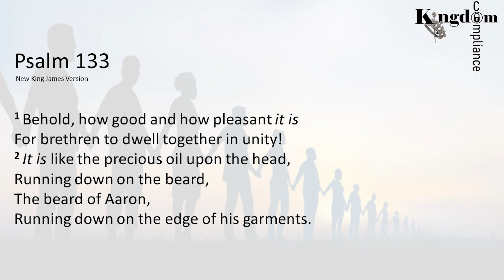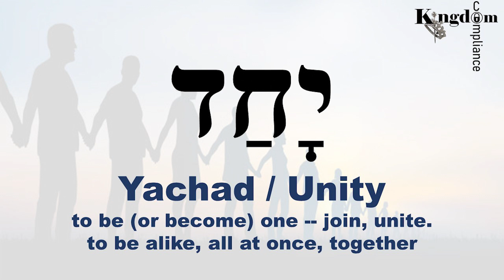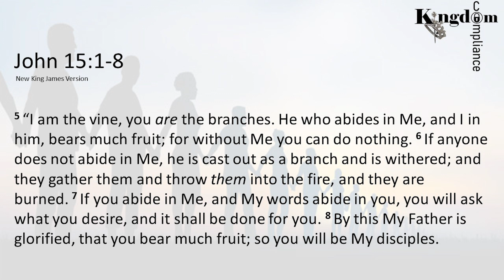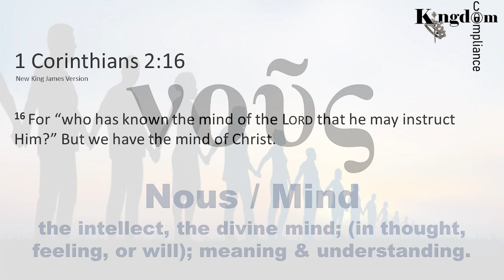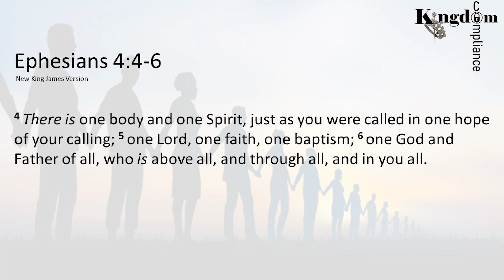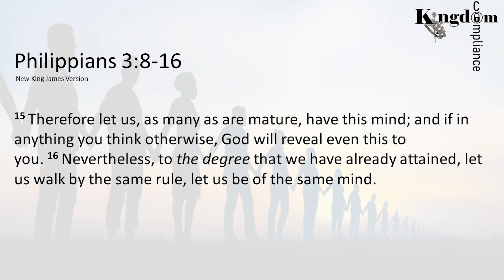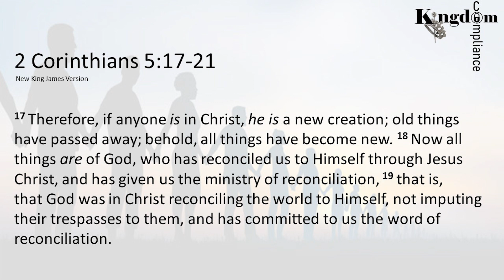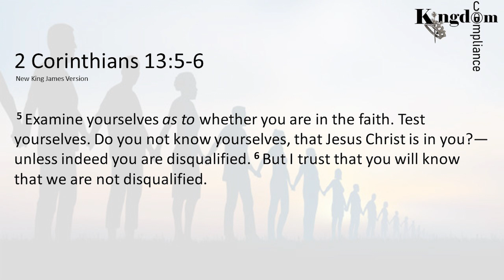S2 E41 Podcast#093 The Unity of Believers in Union With Christ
Behold, how good and how pleasant it is for brethren to dwell together in unity... For there the Lord commanded the blessing—Life forevermore!